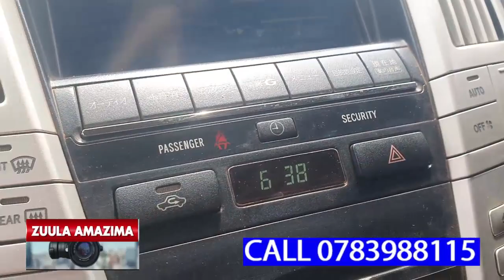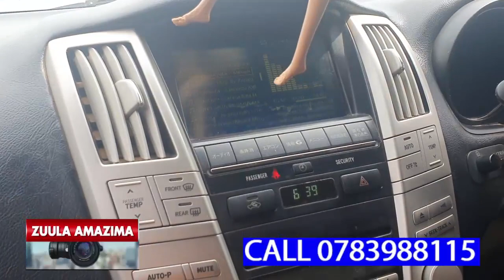UMAR KAKANDE ANUNUDDE ABAANA ABABADDE BAGENDA OKUWAMBIBWA COMPANY YA VBC KU KISAAWE ENTEBBE